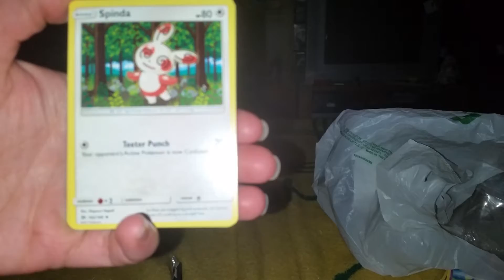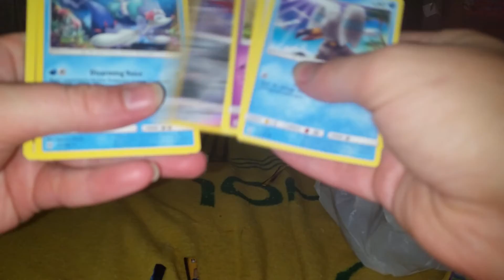Opening a $5 Darkrai Ex Tin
No free codes